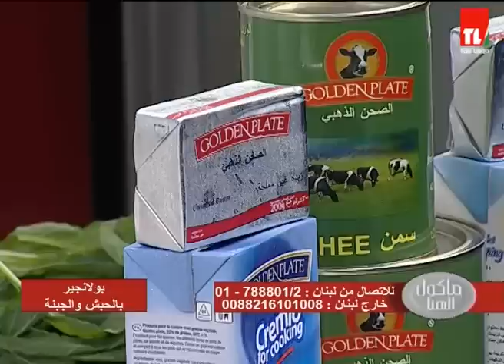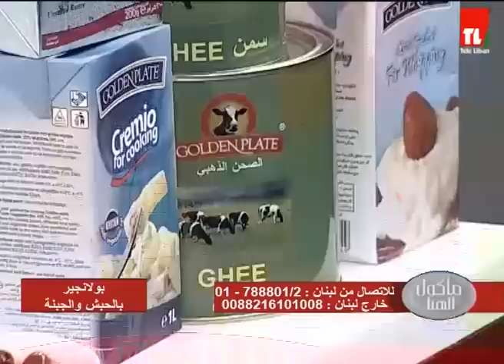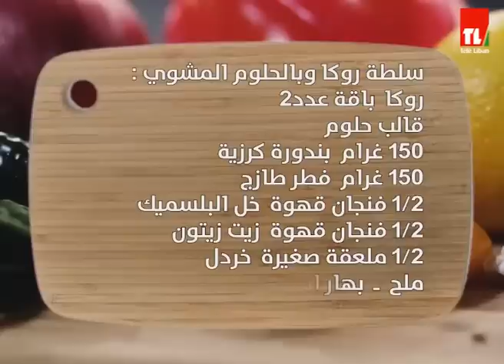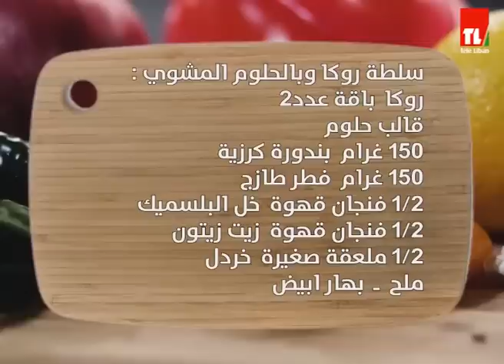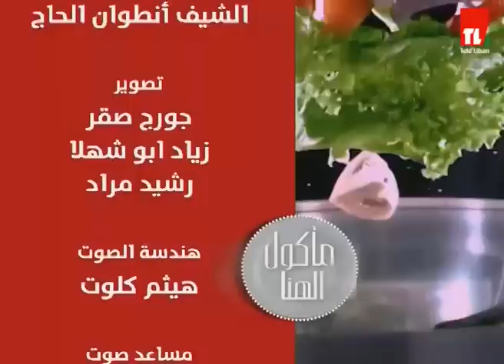Chef Antoine - الشيف انطوان - بولانجير بالحبش و الجبنة